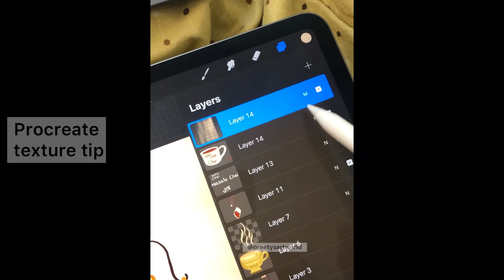2 ways to add texture in your art in procreate app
Own a piece of my ❤️ ( Art prints & coloring pages ) 👇🏼

Find long tutorials on my YouTube and see the playlists to find everything categorized under specific topics